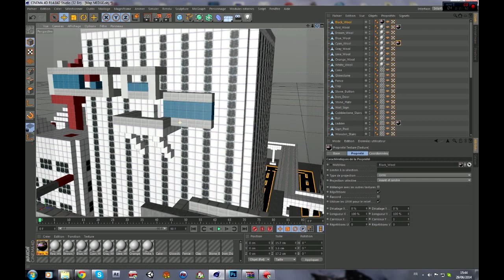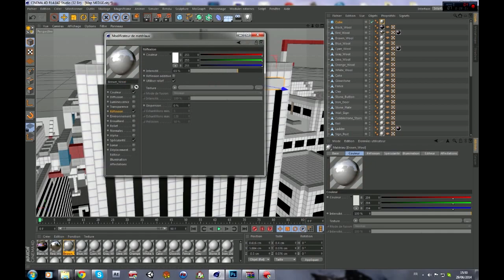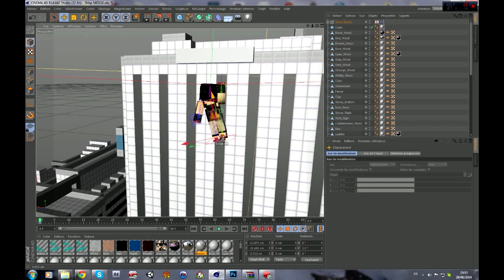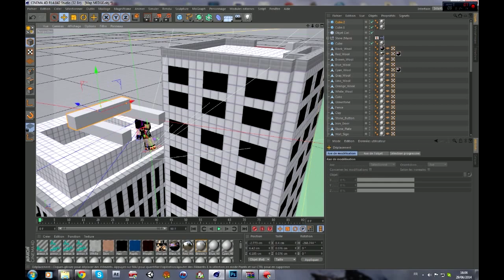Speed Art Mirror's Edge | Minecraft Edge by Skymen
Tout premier Speed Art de ma part :D
On se retrouve pour un Mirror's Edge version Minecraft avec trois images à la fin.